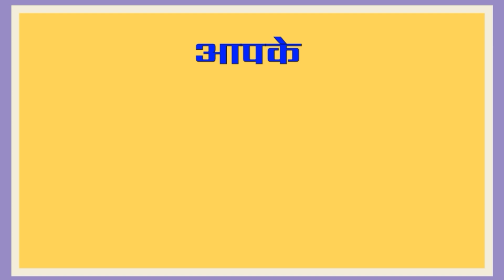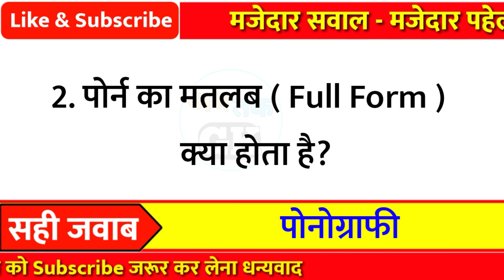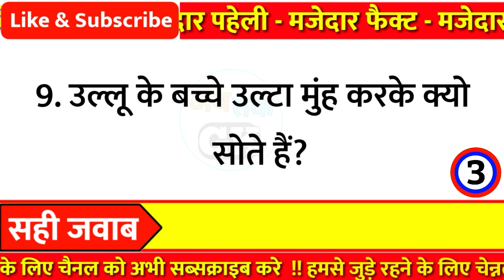12 मजेदार रोचक सवाल || Facts || GK Question and Answer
12 मजेदार रोचक सवाल || Facts || GK Question and Answer

Part - 274

👇👇Your Queries👇👇
1. GK
2. General Knowledge
3. Important GK Questions and answer for
4. Competitive Exams
5. Quiz Test
6. gk tak
7. Important gk
8. Quiz test
9. competitive quiz
10. competitivegeneral.knowledge
11. GK in Hindi
12. general knowledge quiz
13. quiz questions
14. general knowledge questions
15. gk quiz
16. general knowledge questions with answers
17. gk question in hindi
18. GK Question Answer
19. India GK
20. hindi gk
21. samanya gyan
22. gk questions
23. india gk in hindi
24. gkquestions and answers
25. lucent gk
26. lucent gk
27. lucent gk in hindi video
28. lucent GK in hindi
29. lucent geography in hindi
30. lucent geography
31. geography gk question
32. geography gk in hindi
33. lucent 1000 question
34. lucent 1000 prashn
35. lucent gk ka nichod
36. lucent gk important question
37. lucent gk important question in hindi
38. lucent gk important topics
39. lucent ka nichod science
40. lucent for ssc cgl
41. lucent for ssc
42. lucent for railway
43. geography gk
44. lucent mcq
45. lucent mcq in hindi
46. lucent book gk
47. gkfact
48. gk questions and answers
49. gk question
50. general knowledge
51. Ab tak gk
52. gk questions
53. gk
54. general knowledge question
55. g k questions and answers
56. gk ke question
57. question
58. general knowledge questions and answers
59. samanya gyan
60. g.k questions in hindi
61. gk question answer
62. sarkarinaukarigk
63. gk ke sawal
64. knowledge
65. question answer
66. general knowledge questions
67. जनरल नॉलेज
69. जीके
70. gk quiz
71. g.k
72. gk ka question
73. ips question and answer
74. gk
75. gk question
76. gk afroz
77. gk questions
78. gk today
79.gk tricks
80. gk book
81. gk video
82. gk live
83. gk by kumar Gaurav sir
84. gk by khan sir
85. gk today current affairs
86. question
87. सामान्य ज्ञान
88. general knowledge ke question
89. gk knowledge
90. gk dijiye
91. general class
92. general knowledge ki video in hindi
93. general knowledge gk
94. general knowledge questions and answers
95. General knowledge video
96. General knowledge 2021
97. general knowledge for kids
98. general knowledge quiz
99. general knowledge ke question 100. gk study
101.General knowledge 2022
102. Gk new video
103. gk knowledge
104. Gk Maina
105.Gk Question New Video